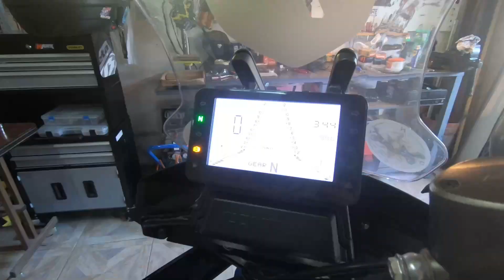🏍️🏍️Beta Zontes T310 Argentina como cambio el aceite, filtro y Tensión de Cadena!! #1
Buenos días compas de youtube y amigos de Rutas !
hoy les traigo el service de la zontes T310. y al final del vídeo tensado de cadena !!

introducción en los primeros minutos.
* minuto 4 cambio de aceite y filtro.
* minuto 18 tensado de cadena.